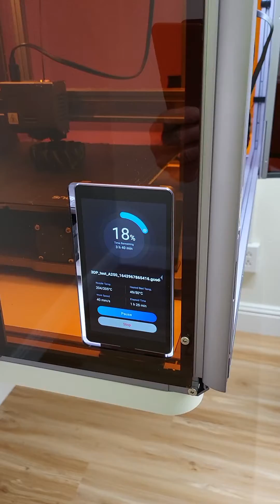SnapMaker 2.0 3D Printer sound levels.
This shows how loud the printer is.  This has both the enclosure option and emergerency stop option.  It is the A350 full system, but the laser and CNC are shown.